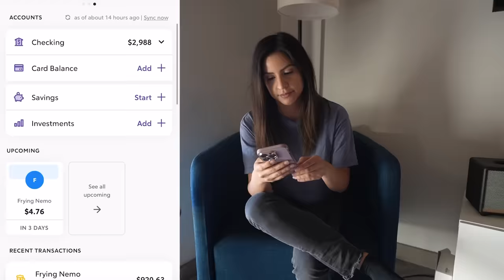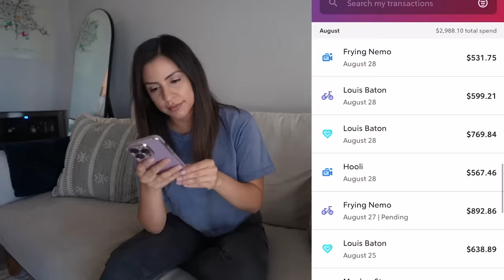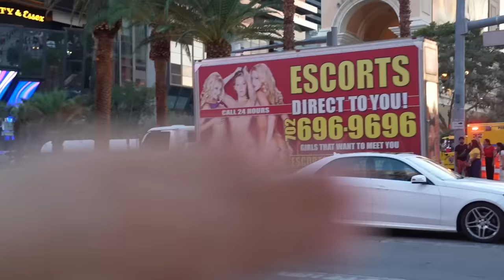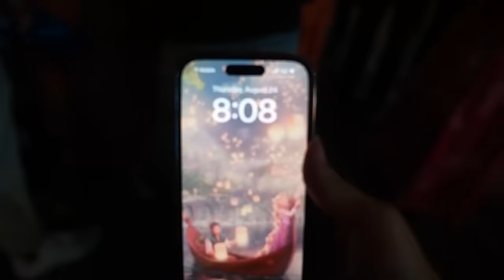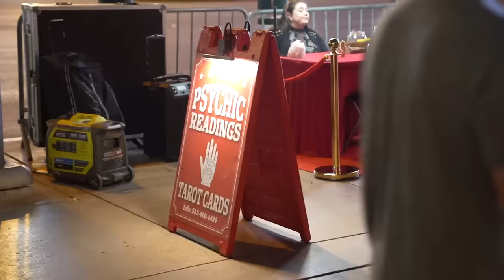TOURIST TRAPS in LAS VEGAS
Start saving with Rocket Money!

What are considered to be the biggest tourist traps in  Las Vegas? I'll be taking you on the strip, pointing out different tourist traps and if some of them are worth it or not, and what to expect from them. We'll be seeing monks, street performers, street vendors, timeshare sales people and many more. Hope you enjoy!

norma.geli